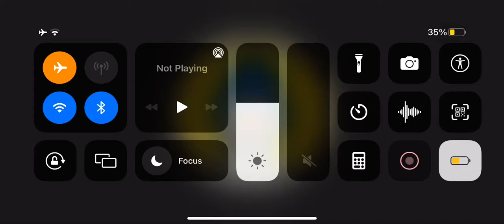tactical September 4, 2022